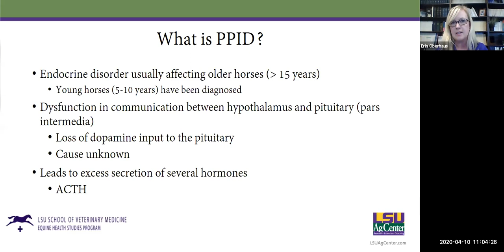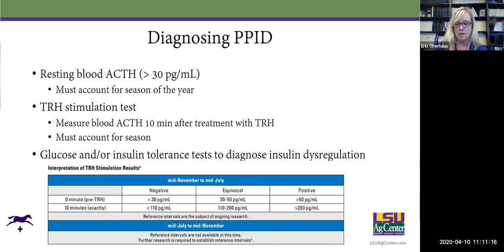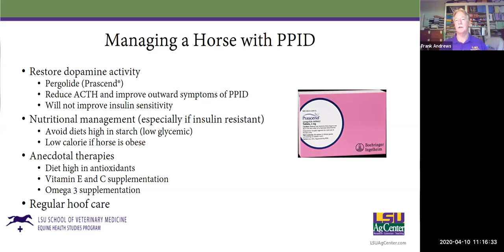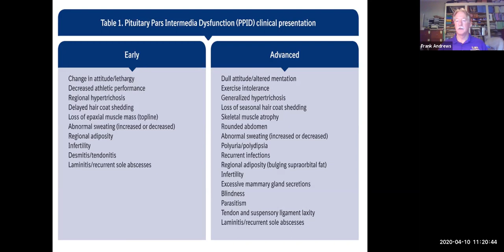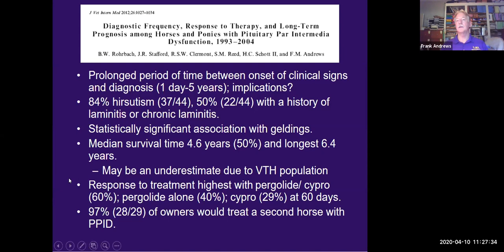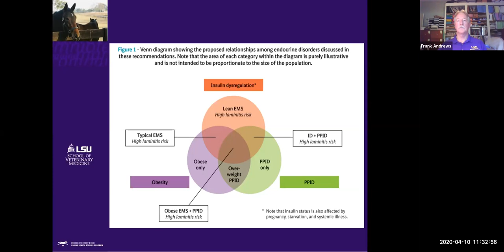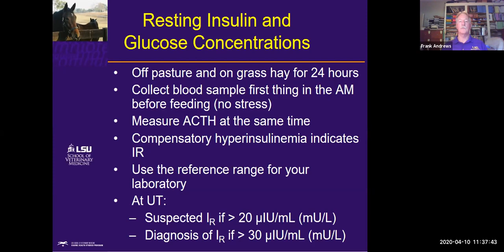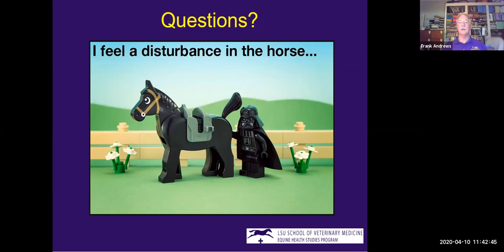Cushings (PPID) and Metabolic Syndrome in Horses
Dr. Erin Oberhaus, Dr. Frank Andrews, and Dr. Neely Walker discuss PPID and Metabolic Syndrome in Horses and how to manage them more effectively.